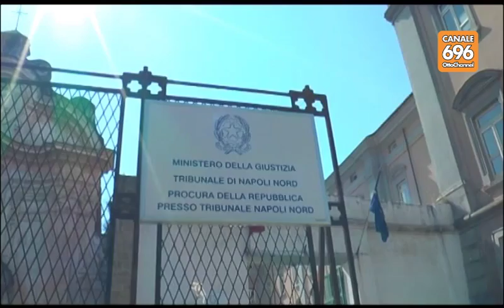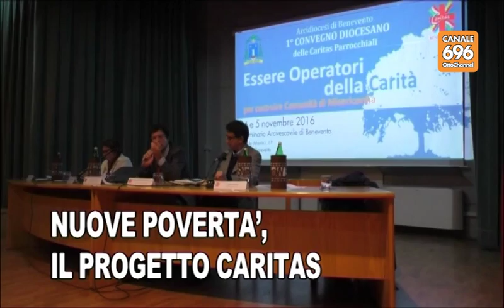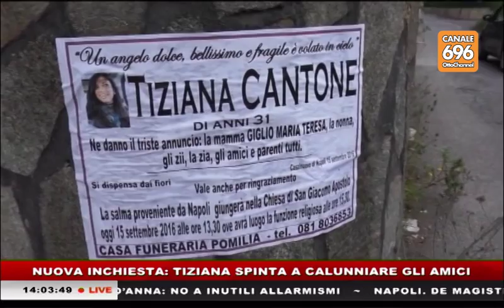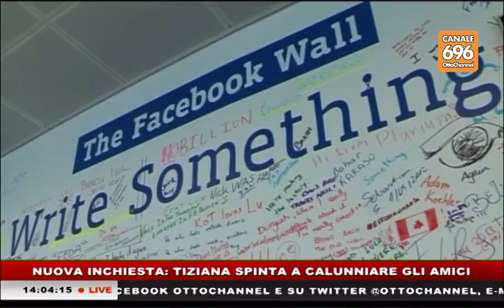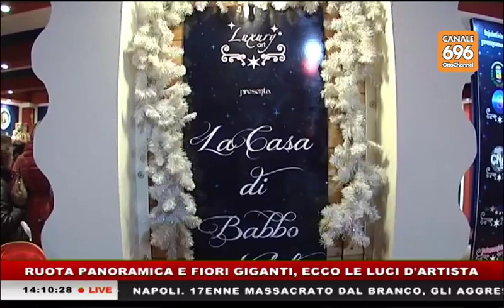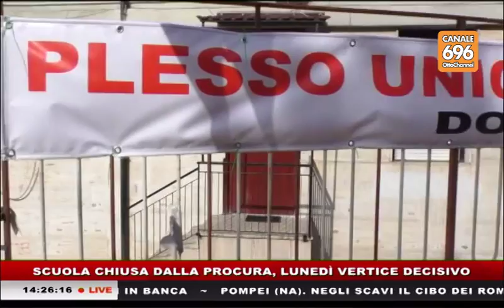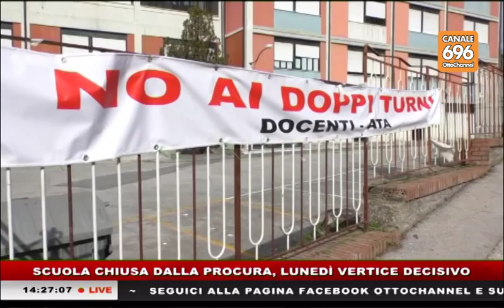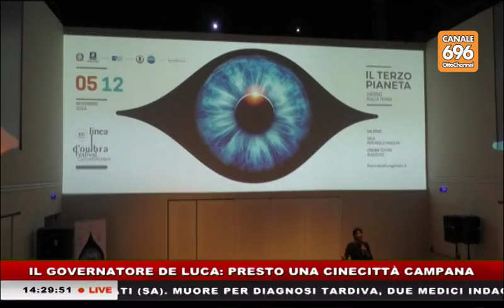tg news 20161105 14.00